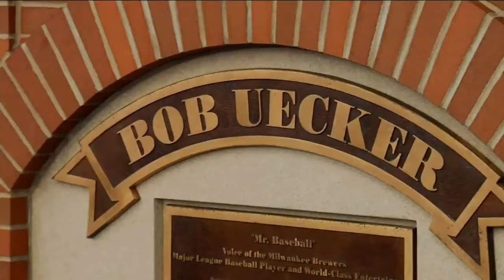Bob Uecker honored at Miller Park during 'Major League Night'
The Milwaukee Brewers celebrated Bob Uecker's 60th year in professional baseball, with “Major League Night” at Miller Park Tuesday.